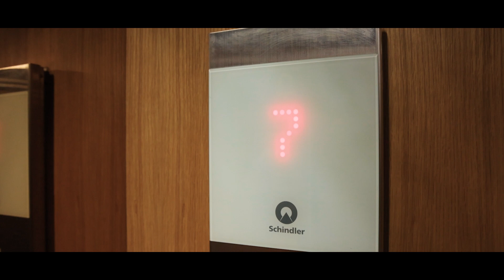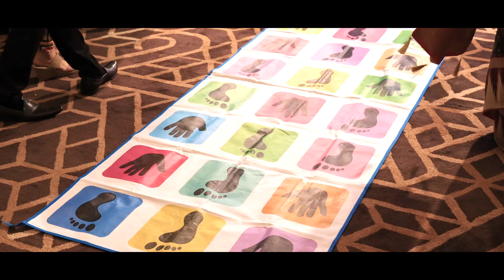keshav Birthday Party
birthday party video shoot in cinematic look
birthday cinematic video
birthday highlight
birthday video